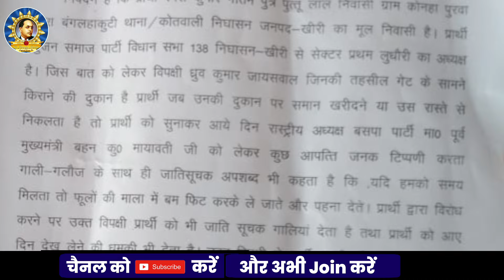मायावती को लेकर मिली धमकी, जांच में जुटी पुलिस! | Mayawati | BSP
About Channel -

Noratram Loroli

हमसे जुड़े -